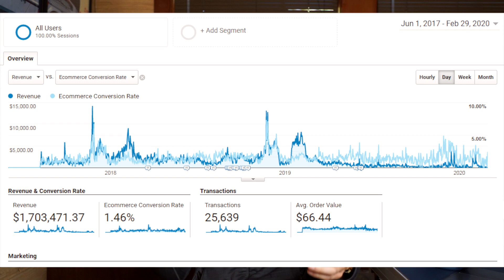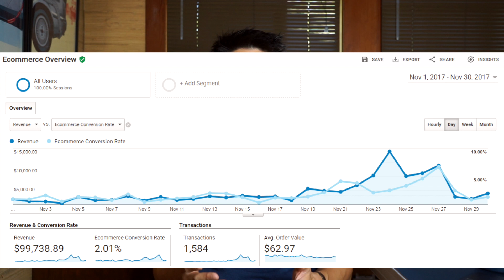How I Started A $1.7 Million Dollar Poster Business At 29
Hey all! This has been a highly requested video - info about my background, the poster business I started at the age of 29 and then scaled to $1.7 million in revenue over 3 years. Net profit was low though, roughly 12-14% over the 3 years. Enjoy this video!

My name is Humphrey Yang, I make personal finance videos on YouTube, and TikTok where I have 550k+ followers!

GEAR & BOOKS
► My Favorite Investing Book
► My Favorite Business Book
► My Favorite Principles Book
► My Camera
► My Microphone
► My Lighting